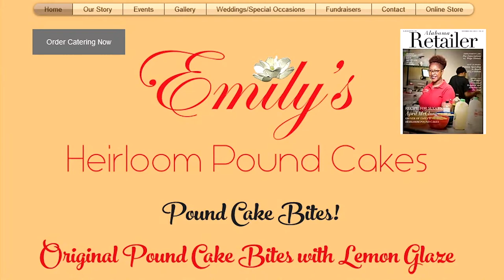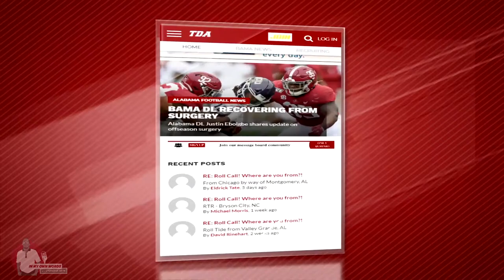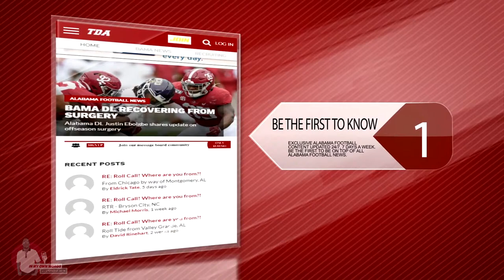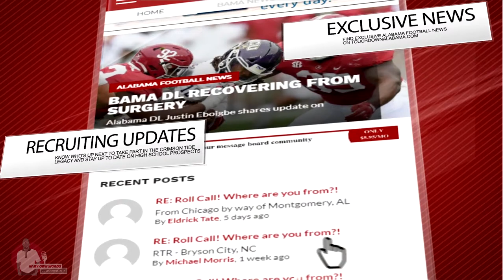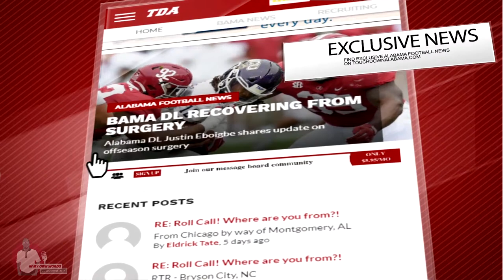Jameson Williams emerging in summer workouts, updates on Mac Jones & Calvin Ridley, Tua bounces back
and use code: TDALABAMA to get your deposit matched halfway, all the way up to $1000